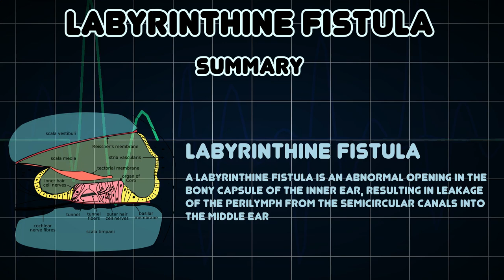Labyrinthine fistula (Medical Condition)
Symptoms, risk factors and treatments of Labyrinthine fistula (Medical Condition)

A labyrinthine fistula is an abnormal opening in the bony capsule of the inner ear, resulting in leakage of the perilymph from the semicircular canals into the middle ear